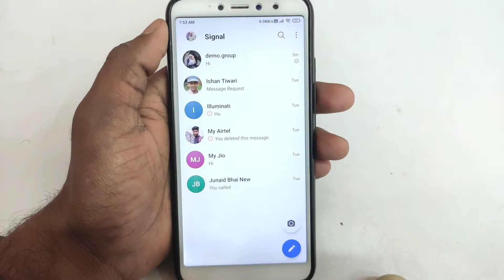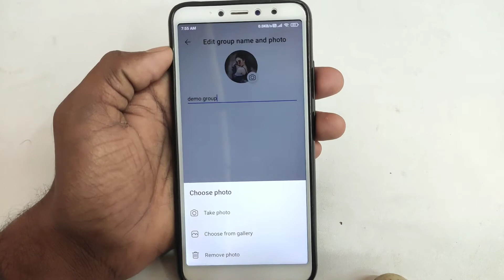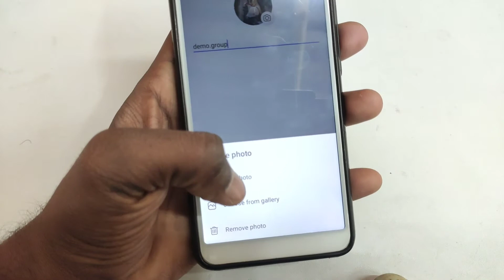Signal app group dp change kaise kare | how to change signal app group dp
About :- dosto aajke video me apko batane wala hu signal app group dp change kaise kare ummed karta hu apko yeah video pasand aayega